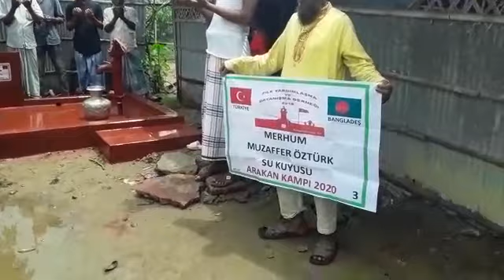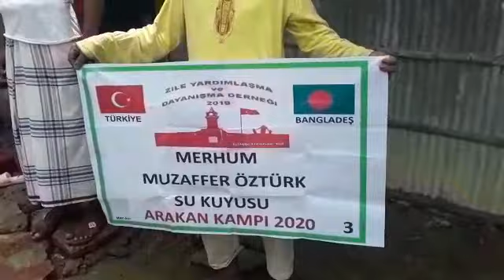MERHUM MUZAFFER ÖZTÜRK SU KUYUSU